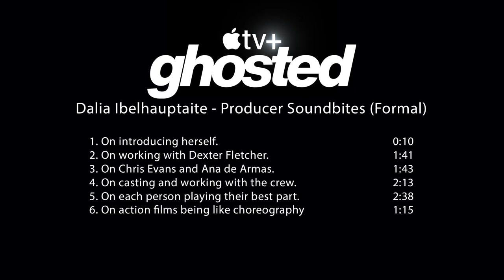Ghosted - Dalia Ibelhauptaite - Producer | Interview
Salt-of-the-earth Cole (Chris Evans) falls head over heels for enigmatic Sadie (Ana de Armas) —but then makes the shocking discovery that she’s a secret agent. Before they can decide on a second date, Cole and Sadie are swept away on an international adventure to save the world.

Writers: Rhett Reese & Paul Wernick and Chris McKenna & Erik Sommers
Co-Producer: Dalia Ibelhauptaité
Starring
Chris Evans, Ana de Armas, Adrien Brody, Mike Moh, Amy Sedaris, Tate Donovan
Directed By
Dexter Fletcher
Produced By
David Ellison, Dana Goldberg, Don Granger, Chris Evans, Jules Daly, Paul Wernick, Rhett Reese
Donald J. Lee Jr., Brian Bell, Ana de Armas